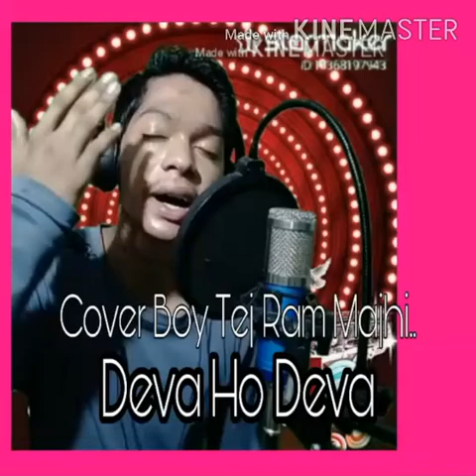Deva Ho Deva ganpati Deva || 2020 || Tej Ram Majhi || Cover Boy Tej Ram Majhi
Cover Credits:
Song Deva Go Deva Ganapati Deva
Singer: Tej ram Majhi
Audio Recording : Tej ram Majhi

Original Songs Credits:

Deva Ho Deva
Artist
Mahendra Kapoor, Ravinder Saathe, Debashish Dasgupta, Shailendra Bharti, Vipin Sachdeva
Album
Shani Upasana
Tseries Music (on behalf of T-Series); TSeries Publishing, BMI - Broadcast Music Inc.